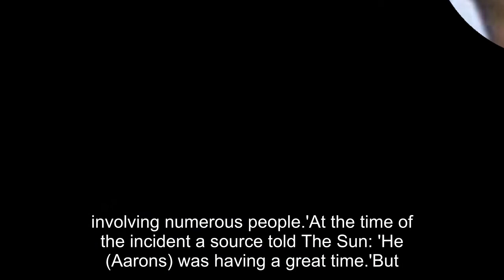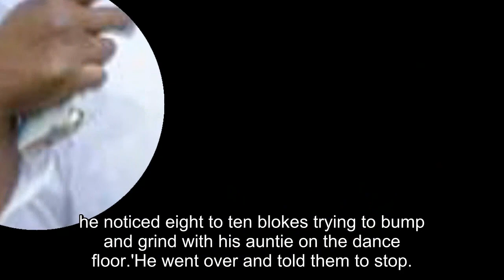Premier League footballer Rolando Aarons and his MOTHER are warned they could face jail over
Premier League footballer Rolando Aarons and his MOTHER are warned they could face jail over 90-second nightclub fight ‘sparked by men grinding against his aunt on the dancefloor’